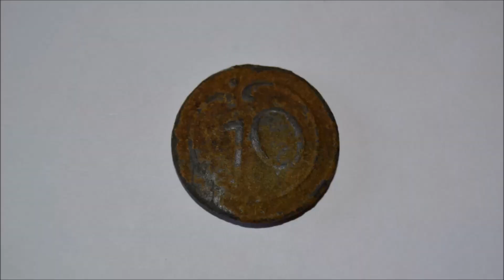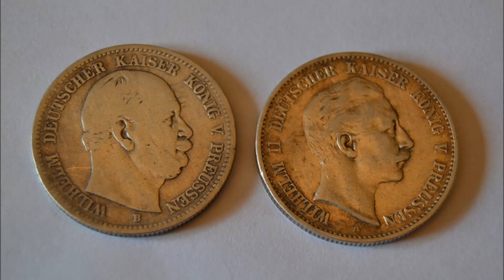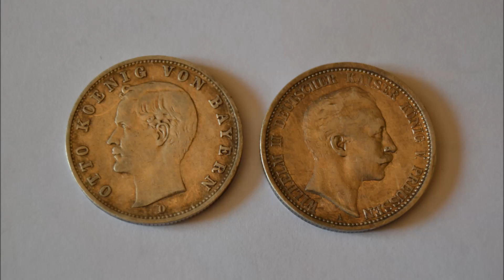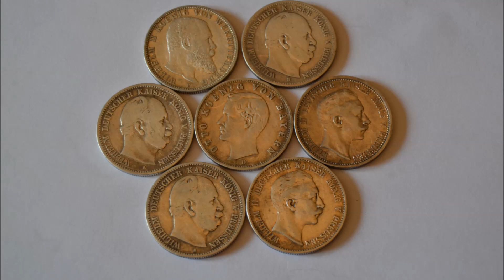Détection militaria avec une très belle boursée de monnaies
Pendant une sortie détection militaria je suis tombé sur une belle boursée de monnaies en argent. Une jolie surprise inattendue sur une position de la première et seconde guerre mondiale ( WW1 WW2 ). Trouvailles de 7 monnaies en argent ( blanches ) et de quelques munitions et clips chargeurs. Détection militaria. Détection monnaies. Détection de loisir passion détection. Fouilles prospection trouvailles au détecteur de métaux. Détection d'une boursée. Détection trésor.

- Comme toujours la détection a été réalisée dans une forêt privée avec l'autorisation du propriétaire. De plus le lieux n'est pas situé à proximité d'un quelconque site archéologique ou classé. Le respect du patrimoine de la législation et des terrains sont avant tout notre priorité. ( Autorisations des propriétaires; trous rebouchés...) Tout les objets et monnaies trouvés dans cette vidéo ont été confiés à un "spécialiste" pour nettoyage et restauration, pour être ensuite transmit à des musés. La reconnaissance la gloire ou l'argent ne nous intéresse absolument pas ! Nous partageons juste notre passion pour la détection et l'histoire avec vous par l'intermédiaire de ces vidéos pour en faire profiter le plus grand nombre.

- Ps : Les munitions quand à elles ont toutes étés démilitarisées pour les rendre inoffensives.

- Amis détectoristes vous êtes les ambassadeurs de l'image de notre loisir : SVP ne faites pas n'importe quoi, respectez la législation sur le sujet pour éviter que notre beau et passionnant loisir soit traîné dans la boue; injurié ou calomnié par des personnes peu où pas informées sur le but de nos recherches ! Ne nous cachons pas soyons fiers de notre passion. Car notre modeste contribution peu elle aussi servir la recherche de l'histoire de notre pays !